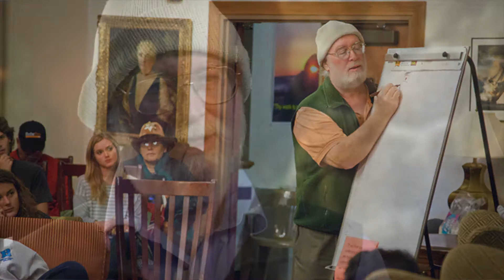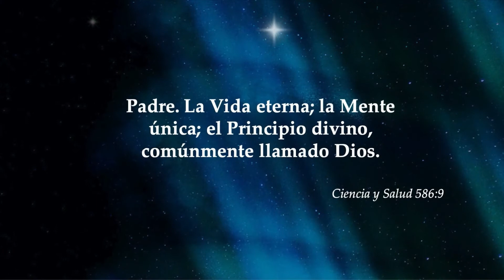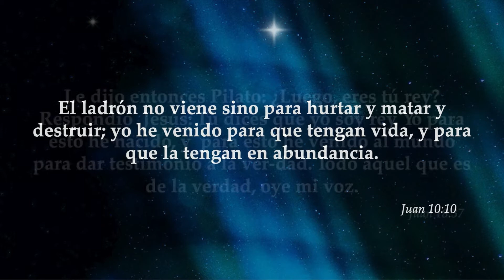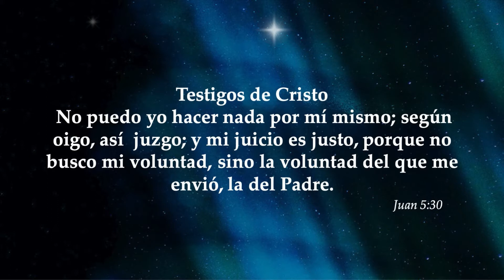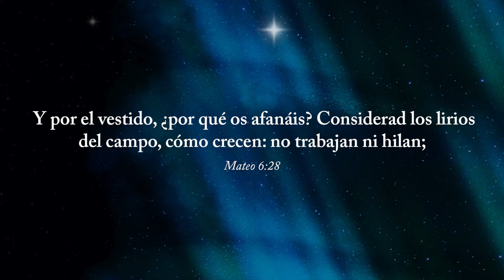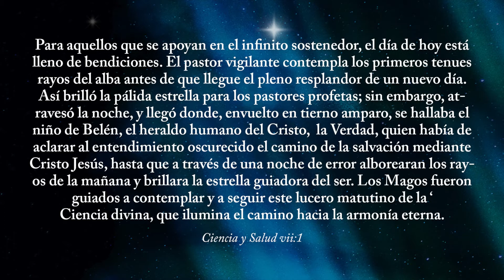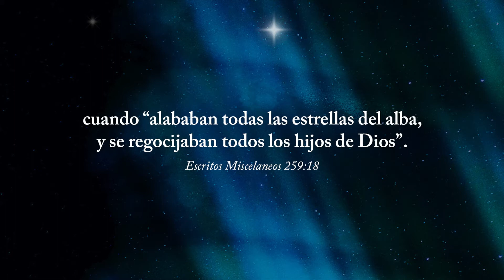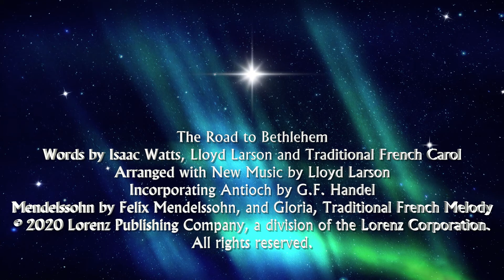La Ciencia De La Navidad 2021 por Dr Laurance R. Doyle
Este Nochebuena, Laurance Doyle, astrofísico, nos guiará en un viaje navideño como ningún otro. Por medio de una charla virtual, Laurance explorará por qué la Navidad puede verse no solo como el nacimiento de un hombre, sino como un renacimiento para todos. También, nos contará de qué se trata la estrella de Belén.